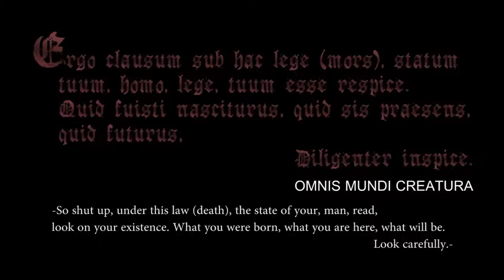Surgo Fashion Film